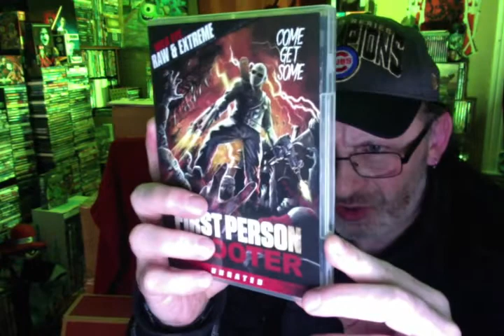Wild Eye Releasing :::Presents::: An Emporium Review 🎮 FIRST PERSON SHOOTER 🎮 #2014​ WildEye​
PHYSICAL -LINK- for them andreasluetzelschwab [THE DIRECTOR] " BE SURE TO CHECK ALL THINGS WILD👀EYE TODAY " Great shopping ideas!

FPS: First Person Shooter (2014)
1h 20min | Horror | 8 April 2014 (Austria)
4.2 on the IMDB Rating Scale!

____PLOT SYNOPSIS____

 Your pregnant wife Linda has been captured by a ruthless scientist, who created a devastating virus. To rescue her, you have to fight through the old rotten experimental clinic, armed to the teeth, one level after another right through the dark, decayed guts of this evil complex. unfortunately you don't have much time, at dawn, the whole area will be eradicated.